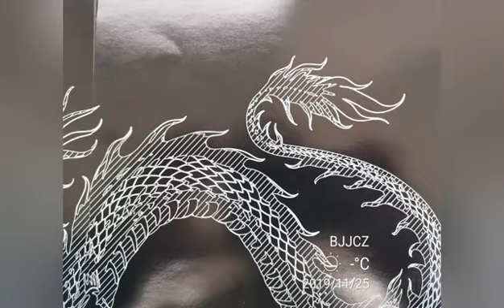Large Size Laser Marking & Engraving With X Y Motorized Stage